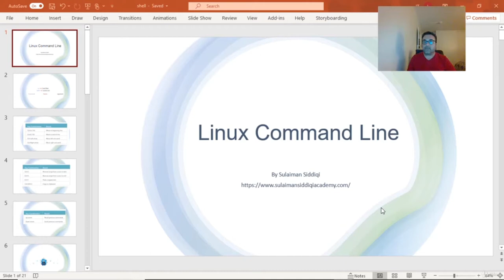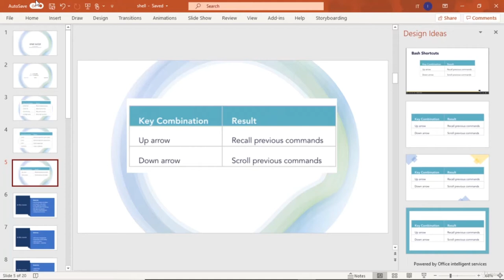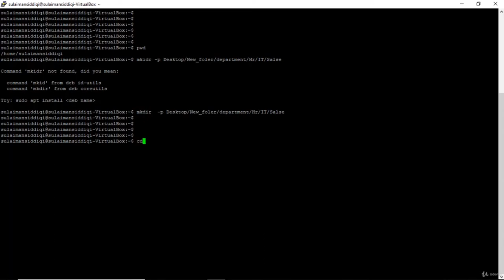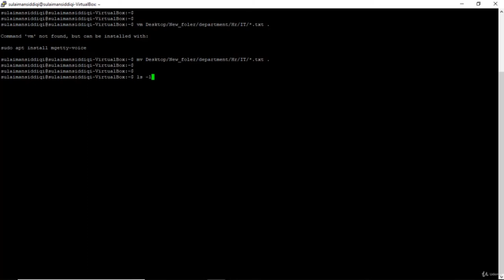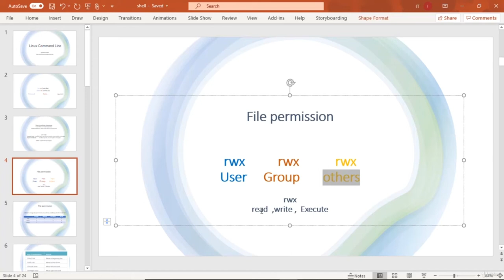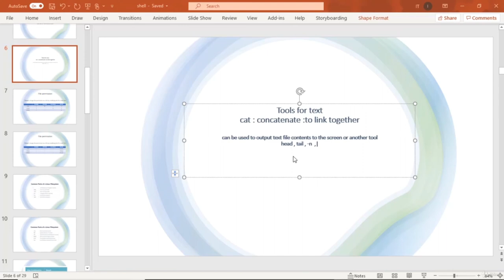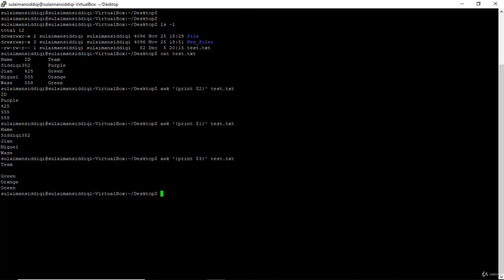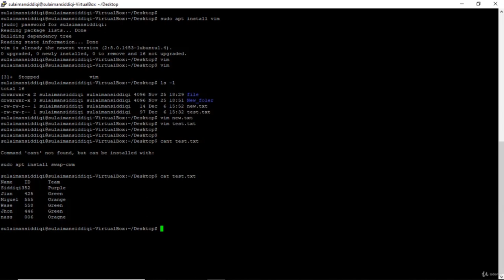Basic Linux Commands for Beginners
In this tutorial, I'll introduce you to the basics of working with a Linux command line using the very common shell called Bash.
Linux Command Line for Beginners | Bash Terminal | Linux Terminal

I'll explain what the command line is and how it's major parts work. We'll take a look at working with files and folders, and I'll explain how Linux protects files from unauthorized access with permissions.

Then I'll show you some common commands you should be familiar with and we'll see how to connect commands together with pipes. After that, I'll show you some of the more complex